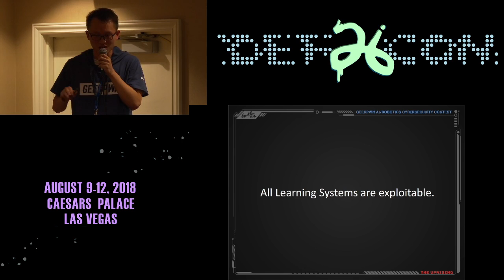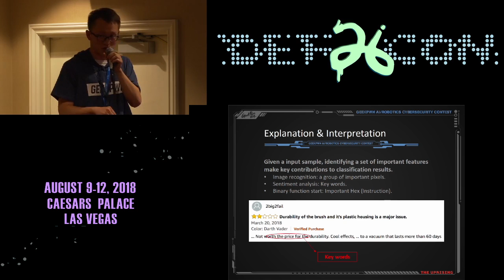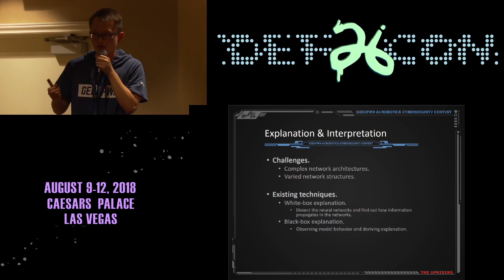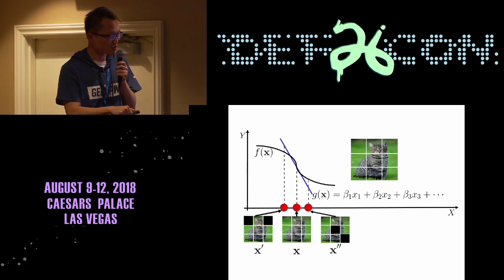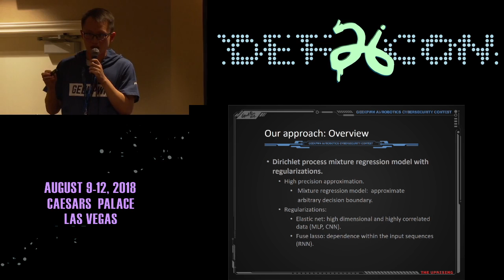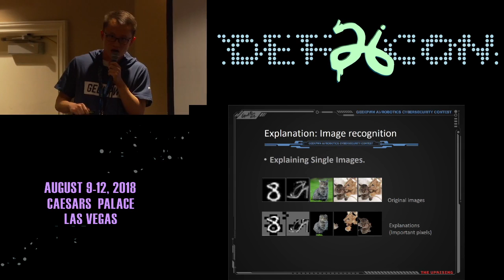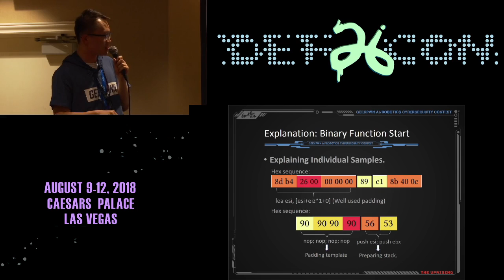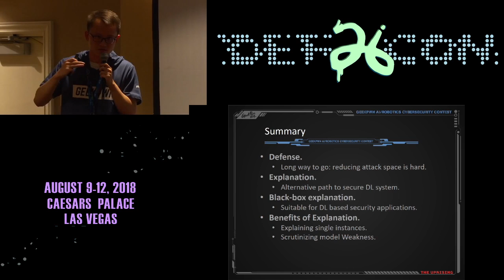DEF CON 26 CAAD VILLAGE - Guo, and Cuevas - Recent Progress in Adversarial Deep Learning